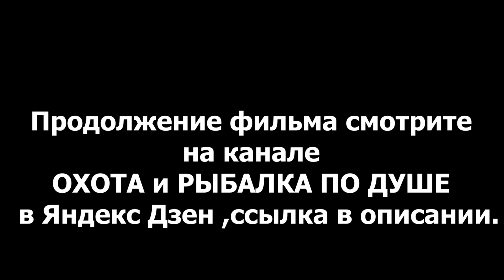КРАСАВЕЦ ЛОСЬ! Лось на реву 2022.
Приветствую всех на канале "ОХОТА и РЫБАЛКА ПО ДУШЕ"!
В этом году мы с коллективом "разорились" и купили лицензию на лося на реву.
Ведь охота на лося во время гона не так сложна , как на загонной думали мы. Весь сентябрь пробурлачили мы в угодьях в надежде добыть свой трофей, но увы, дни шли, а добычи так и не было. Иногда лось подходил так близко, что отчетливо было слышно его дыхание, но разглядеть его ночью так и не удавалось. Бумагу мы так и не закрыли((
Но жизнь продолжается и охота тоже, пошёл я посидеть на лабазе в один из октябрьских дней, едва залез на вышку, как тут же услышал стон лося! Я стал подражать самцу и буквально через десять минут зверь вышел прямо на меня! Ну а чем всё кончилось смотрите в этом видео!

Меня зовут Никита Макаров, я автор и ведущий канала ОХОТА и РЫБАЛКА ПО ДУШЕ. Стараюсь снимать душевные ролики про охоту, рыбалку, путешествия и всё ,что с этим связано. Всем ни пуха ни пера и НХНЧ)!
Видео со схожей тематикой:
Желающим помочь в приобретении квадрокоптера карта Мир 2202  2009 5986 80